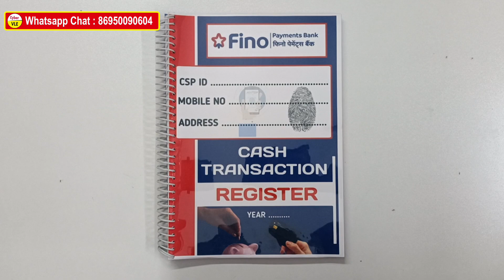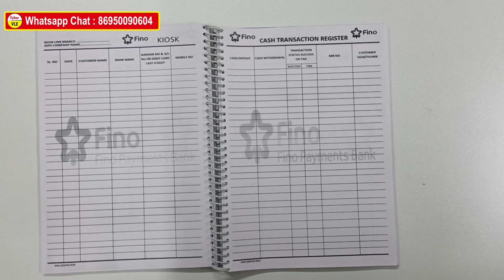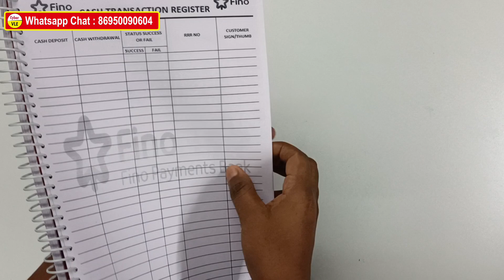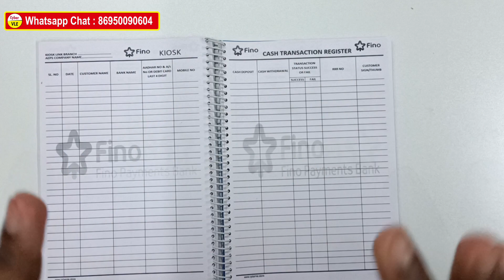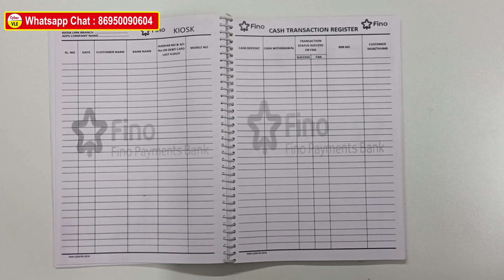FINO PAYMENT BANK AEPS CASH REGISTER BOOK|FINO BANK CSP CASH REGISTER|AEPS CASH REGISTER CYBER VLE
🛑🛑 ORDER CASH REGISTER 🛑🛑

🛑🛑 ORDER A/C REGISTER 🛑🛑